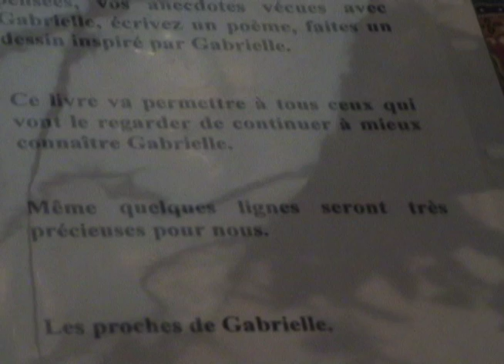Retrouvailles École CEHG 2004 - 10e anniversaire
Petit vidéo des retrouvailles des étudiants de la CEHG 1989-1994 pour les 10 ans depuis la graduation (2004).